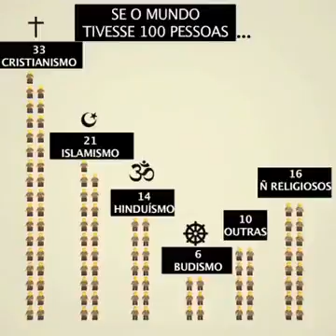Se o mundo tivesse 100 pessoas, como seria?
Estatísticas importantes sobre o mundo hoje.